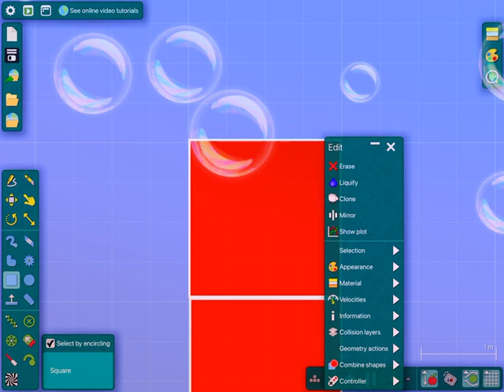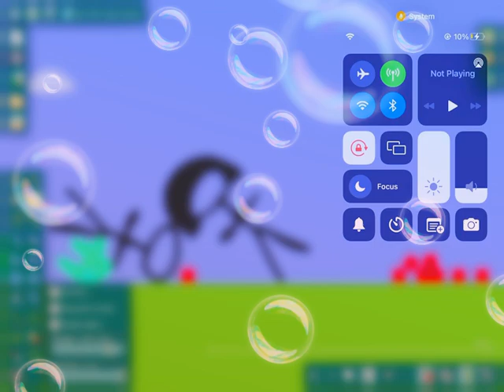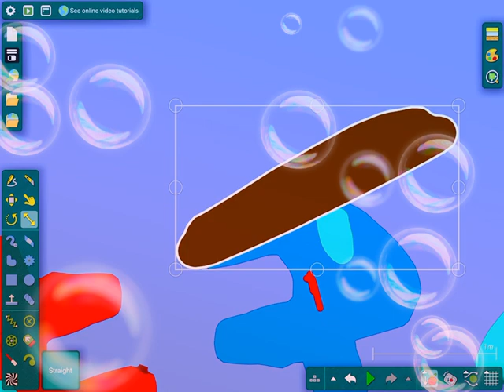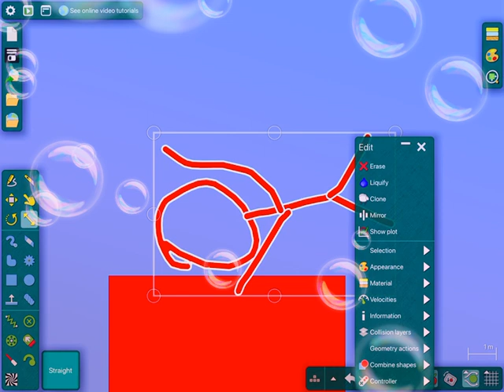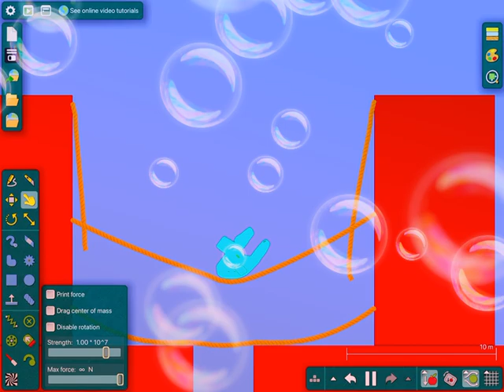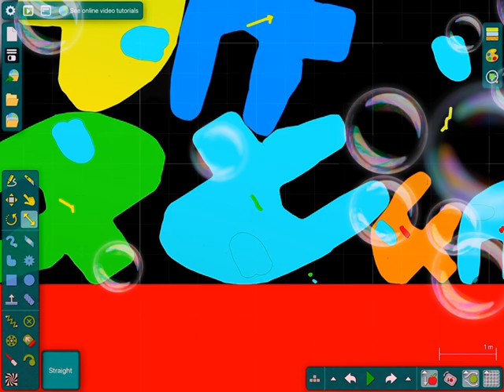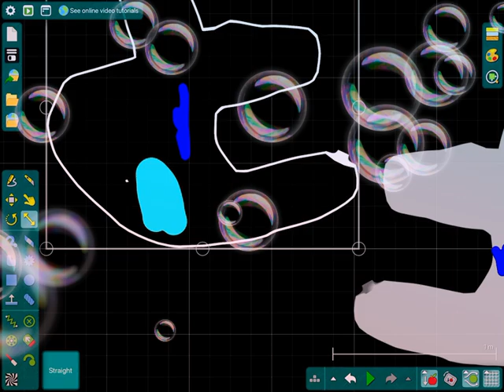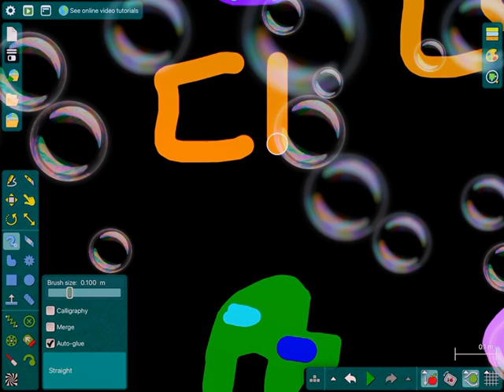Battle for sus again episode 4: sucks for the rope